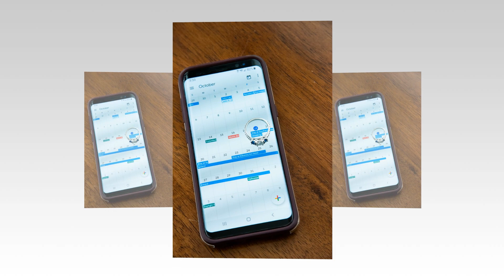Christina and Jack